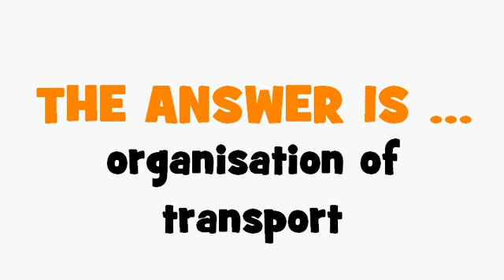FRENCH TRANSLATION QUIZ = organisation des transports